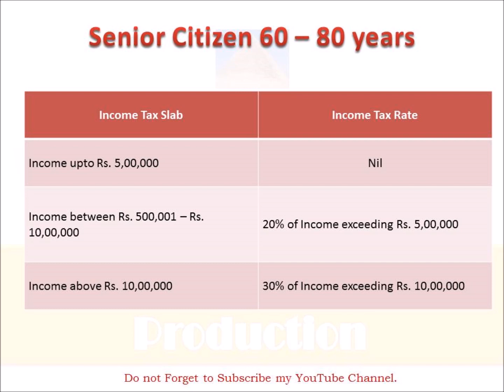Income Tax Slab for FY 2017-2018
After demonetization Ministry of Finance has decided to change the Income Tax Slabs for FY 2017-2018.